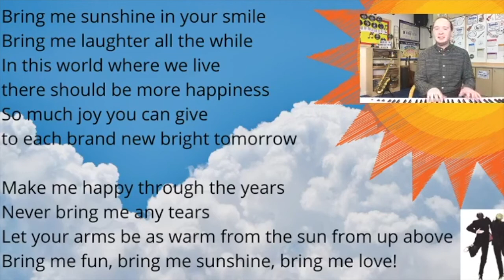Bring Me Sunshine - Live with Mr Linham!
This video is an excerpt from the Ardleigh Green Learning Federation's Facebook Live events with Mr Linham during the Spring of 2021.

Singalong with Mr Linham with this cheerful song from comedians Morecambe and Wise.

for more primary school music resources.